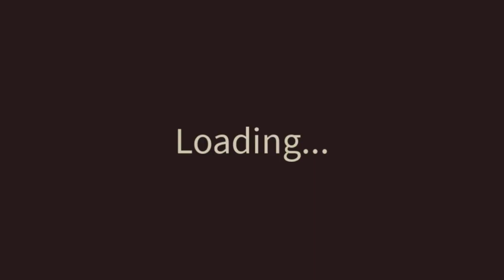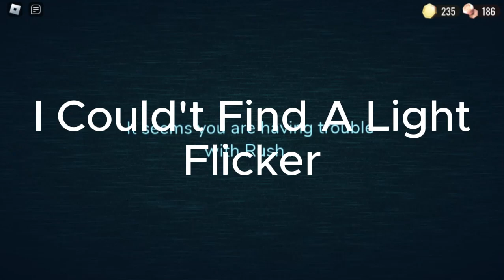I CAN'T BEAT FIGURE!!!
In todays video, I die to Figure FOR THE MILLIONTH TIME!!!